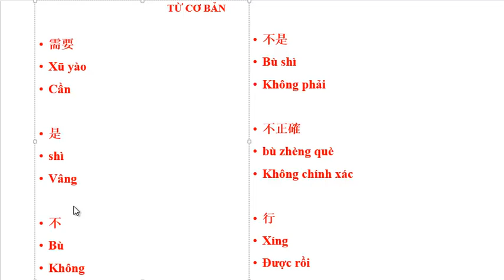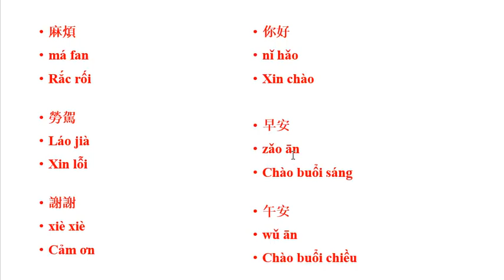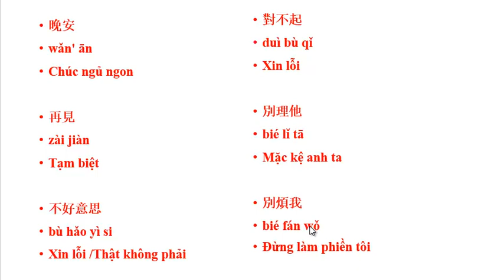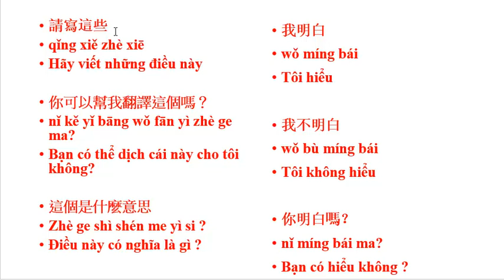Tiếng Trung thông dụng 2